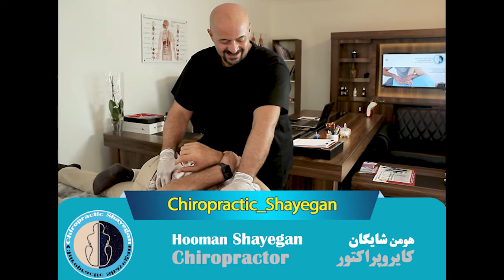Chiropractic or surgery?